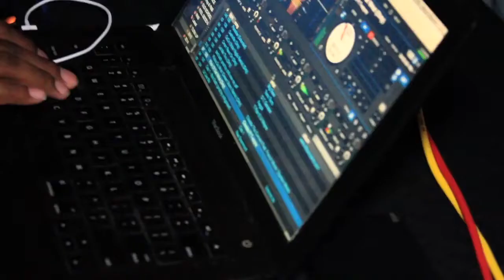MoePoet (@moe_poet) Performs at Coast 2 Coast LIVE | STL Edition 5/15/15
Ko Ko (Basement Beats) - Multi-Platinum Grammy Winning Producers for Nelly, Murphy Lee, Chingy, Twista and more

Friday, May 15, 2015 9:00 PM

FUBAR
3108 LOCUST ST.